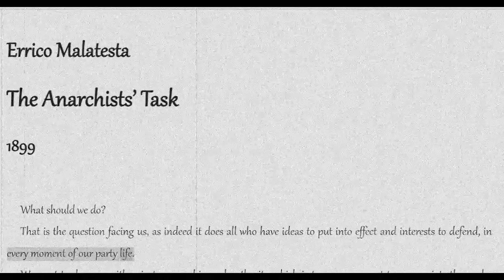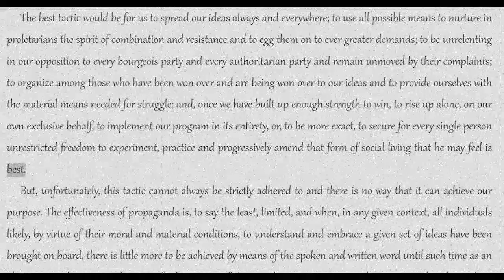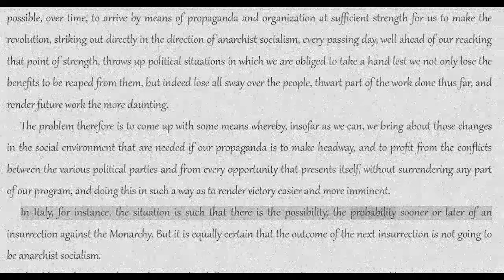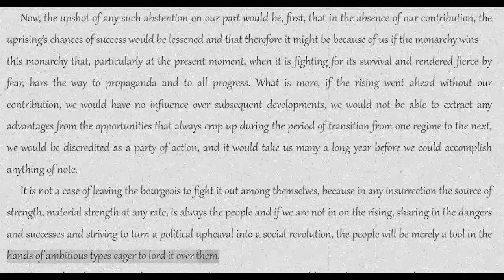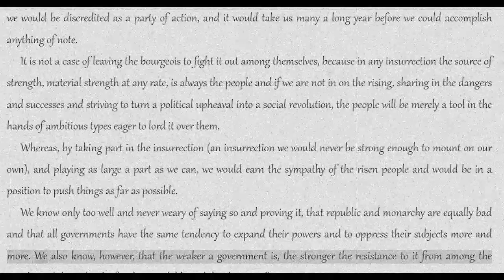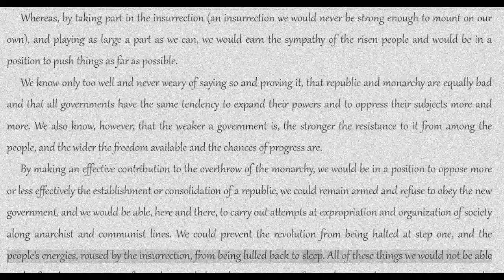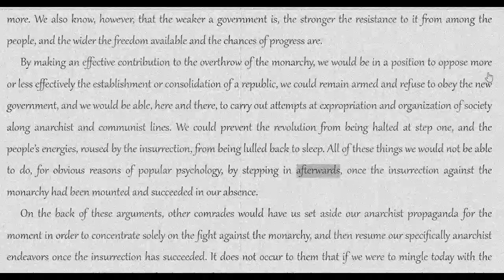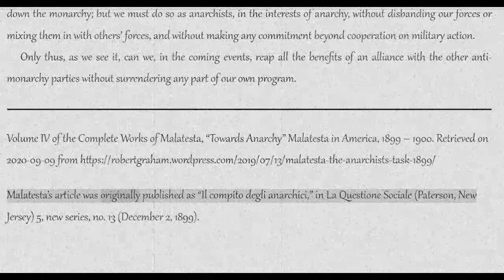Errico Malatesta: The Anarchists Task [COLA Audiobook/Text]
Title: Capitalists and Thieves
Subtitle: Regarding the Tragedies in Houndsditch and Sidney Street
Author: Errico Malatesta
Topics: capitalism, crime
Date: June 1912
Source: The Method of Freedom: An Errico Malatesta Reader, edited by Davide Turcato, translated by Paul Sharkey.
Notes: “Capitalists and Thieves,” The Syndicalist (London) 1, no. 5 (June 1912). Originally published as “Capitalistes et voleurs: A propos des tragédies de Houndsditch et Sidney Street,” Les Temps Nouveaux (Paris) 6, no. 23 (18 February 1911).

Additional Libraries
The Anarchist Library